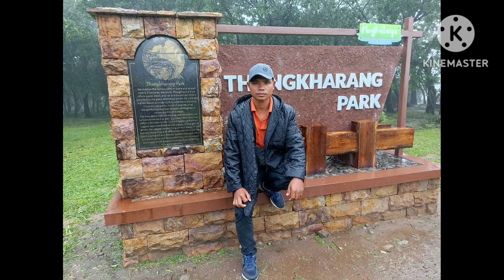Vlog video//Aio Namen Ansenga Sout Video.